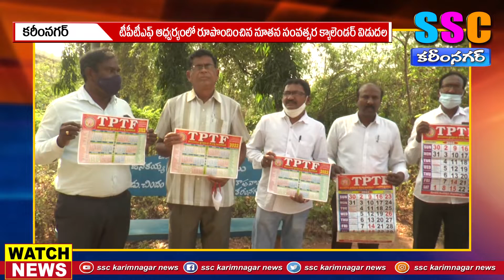టిటిఎఫ్ క్యాలెండర్ ఆవిష్కరణ ...SSC KARIMNAGAR NEWS 14.01.2022